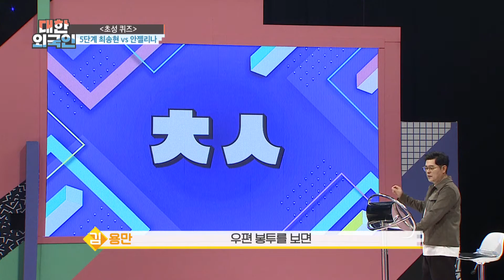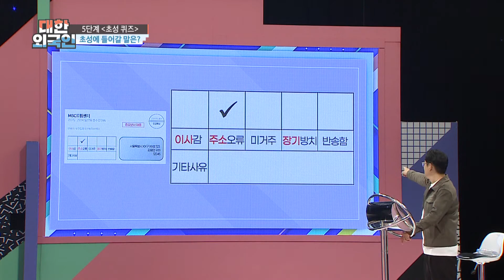우편 봉투의 '반송사유란'에는 어떤 내용이 있을까? l 대한외국인 l MBCevery1 l EP.155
▶ 오정연, 연극 도전! ＂이순재, 이연희, 소유진과 연극 ‹리어왕› 준비 중＂
▶ 최송현 ＂당시에는 불안하지 않았지만, 지금은 살짝 불안해＂ 프리 선언 후회?!
▶ 이지애 ＂선배들에게 인기 많았던 이유? 술을 제일 잘 마셔서＂ 반전 매력(?) 고백
▶ 쇼호스트 김현수 ＂쇼호스트 경연 대회에서 1등 해 대한외국인 출연＂